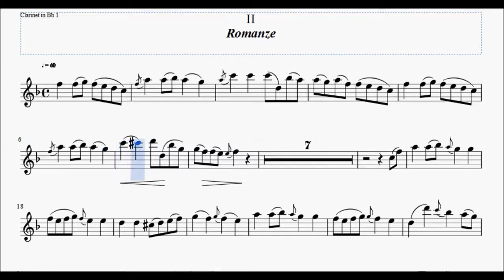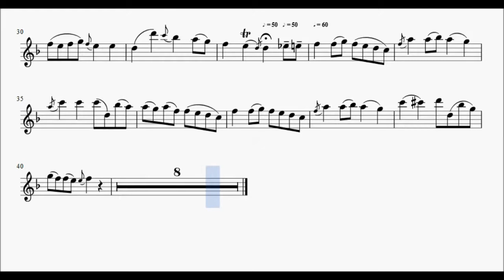Stamitz Concerto No. 3 II Romaze